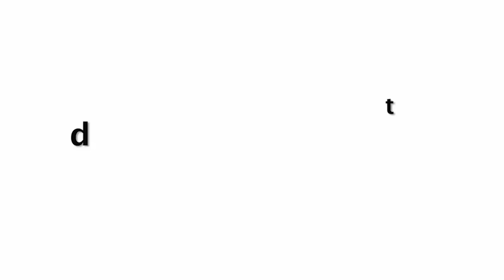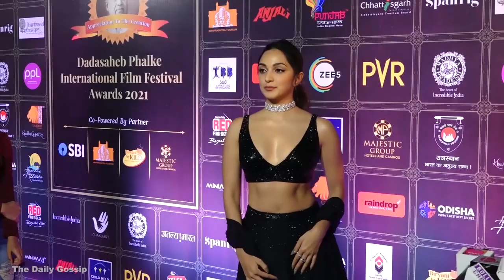Kiara Advani Looks In Yellow Tight Dress In Font Of Media